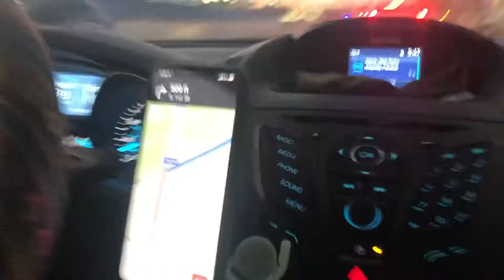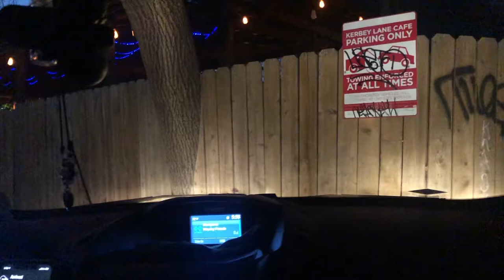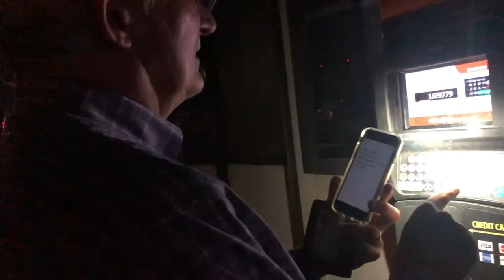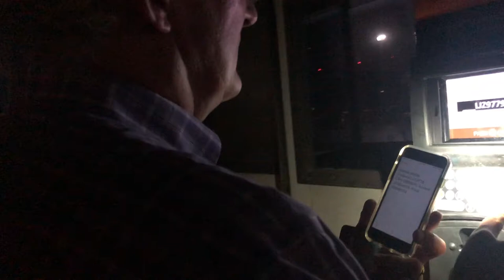Dear Evan Hanson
What up BUTTS! Today's Vlogmas vlog, is a trip to go see Dear Evan Hanson. Brett and I were both super excited to see it and it did not disappoint! I will warn you most of this vlog is Brett and I chilling in a car, but if you are a real Days with BJ fan, you enjoy the hell out of it, or at least lie to my face and say you did.